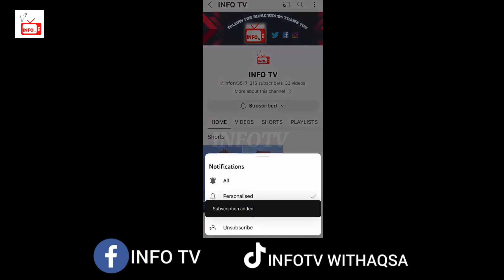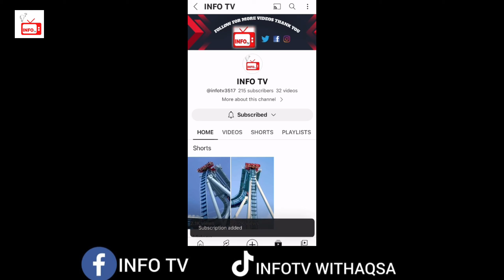Top 6 Most Strongest Man In The World | INFO TV WITH AQSA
In this video, I will tell you about Top 6 Most Strongest Man In The World. I *hope* you guys like this video... If you like this video, please share it with your friends and family, and also, don't forget to SUBSCRIBE my channel for more informative videos.